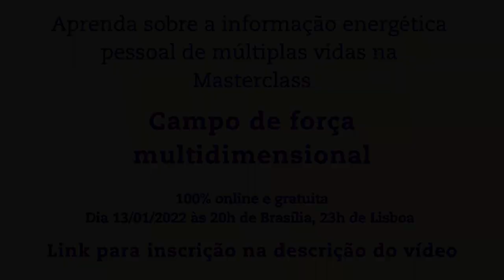Você PROCRASTINA? Ou alguma "força" IMPEDE sua ação em prol de si próprio?